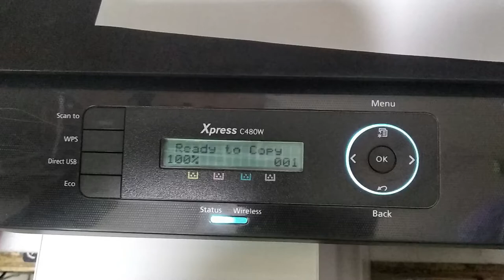Samsung Xpress C480W Check Toner Level Without Computer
Samsung Xpress C460W,C460FW,C480,C480FN,C480FW,C480W,C460,460,480 Check Toner Level Without Computer